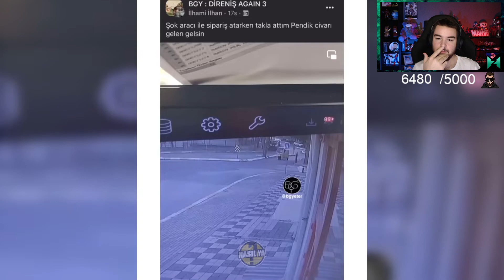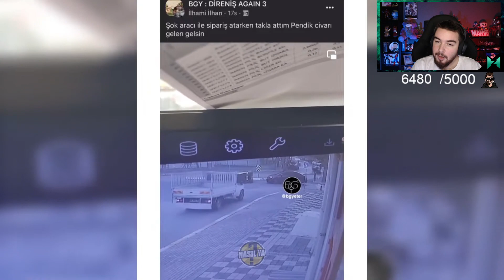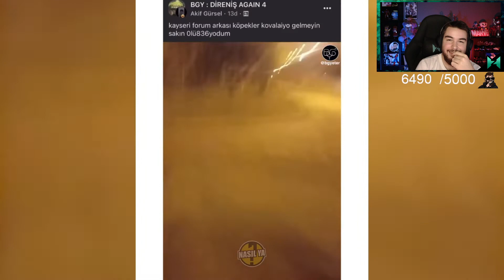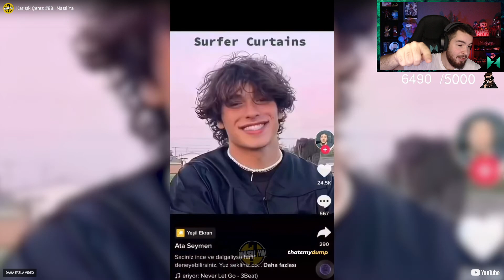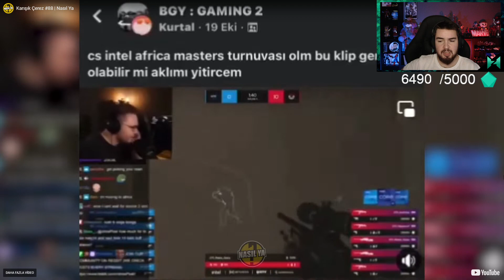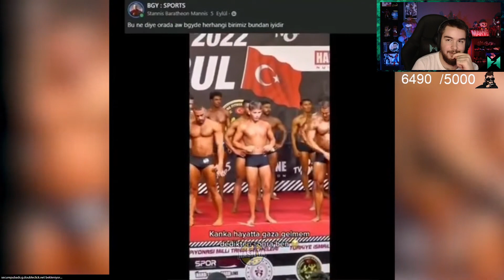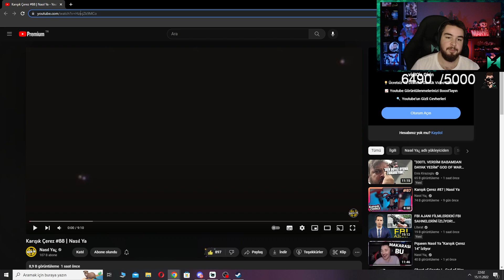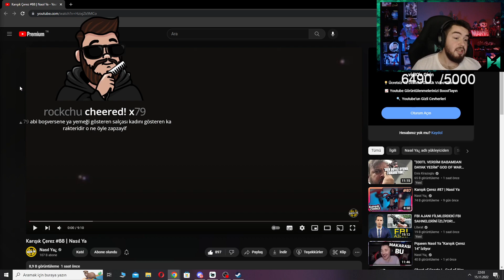H1vezZz Karışık Çerez #88 | Nasıl Ya İzliyor